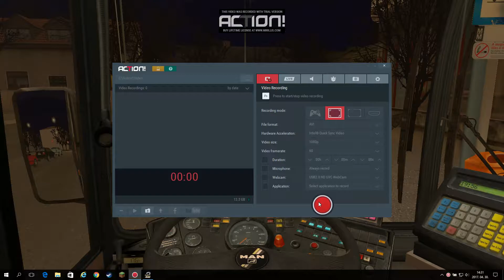OMSI 2 Dél-Pest 4.0 282E járat: Alacskai úti lakótelep-Gilice tér